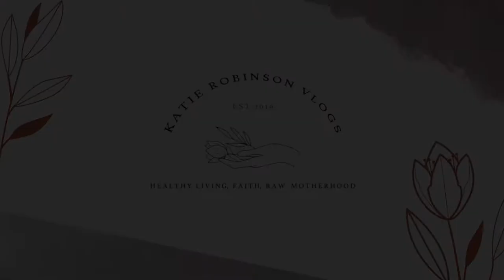LAB PUPPIES IN A POOL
Join my wellness community and start building your own essential oils business on my team here!

Follow our life, tips, and updates over on the blog —

My name is Katie Robinson.  I am a mama to the most precious little boy and am married to the man of my dreams.

I am a Christian lifestyle blogger, mental health influencer, and healthy living hype woman!  I encourage women to find joy in the every day, and spread love through the ups and downs life throws our way.  I am a military spouse, dog mom, and wedding photographer.  With a background in Neuroscience, Women’s Studies, and Psychology, join me for healthy relationship and mental health advice on the regular!  Tag along as we grow our family!

SHOP HOME AND LIVING //

MY BRONZER
MY FOUNDATION
MY PERFUME
OUR CRIB
BABY GLIDER
DUVET COVER
MEDIA CENTER